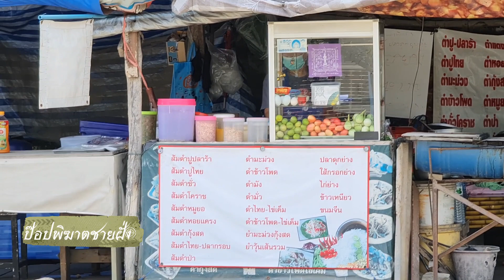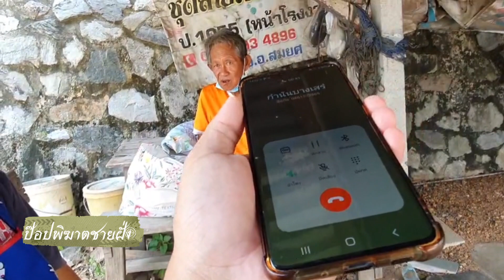ช่วยพ่อเฒ่ายุค 2499 ตกที่นั่งลำบาก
แม่ค้าส้มตำ รุดช่วยเหลือพ่อเฒ่าวัย 65 หลงลืมเดินพลัดหลงจากบ้าน 20 กม. คืนสู่ครอบครัวปลอดภัย

***เมื่อวันที่ 12 มี.ค.65 ผู้สื่อข่าว ได้รับการประสานจาก น.ส.มณฑา ศรีเจริญ อายุ 47 ปี แม่ค้าส้มตำ ปากซอยสัตหีบสุขุมวิท 99 (เขาหมอน) ต.สัตหีบ อ.สัตหีบ จ.ชลบุรี ว่าได้ช่วยเหลือพ่อเฒ่าเดินพลัดหลงออกจากบ้าน มาหลับนอนอยู่ริมถนน ด้วยเกรงจะได้รับอันตราย จึงได้ให้มานั่งพักในศาลา พร้อมนำอาหารและน้ำดื่ม ให้ทานประทังความหิวโหย จึงขอให้ผู้สื่อข่าวหาแนวทางช่วยเหลือ ให้พ่อเฒ่ากลับคืนสู่อ้อมอกครอบครัวอย่างปลอดภัย
***สอบถาม พ่อเฒ่า ให้การว่า ตนเองมีชื่อว่า นายชูชาติ หรือเล้ง ปัญญาประดิษฐ์โชค อายุ 66 ปี มีอาการหลงๆ ลืมๆ อาศัยอยู่บริเวณวัดเขาชีจรรย์ ม.10 ต.บางเสร่ อ.สัตหีบ ห่างจากจุดที่พบออกไปประมาณ 20 กิโลเมตร ได้เดินออกจากบ้านมาตามหาลูกชายชื่อ นายสุรเดช หรือเอ๋ (ไม่ทราบอายุแน่ชัด) ทำงานเป็นลูกเรือประมงอยู่ในชุมชนแสมสาร ซึ่งไม่ได้พบหน้ากันนับสิบปี
***ผู้สื่อข่าวรายงานว่า จากการสอบถาม ข้อมูลที่ได้ยังไม่มีความแน่ชัด จึงได้โทรศัพท์ติดต่อสอบถามไปยัง นายวรฤทธิ์ จังบวร (ไก่) กำนันตำบลบางเสร่ ซึ่งทราบว่า มีบุคคลดังกล่าวเป็นลูกบ้านอาศัยอยู่กับครอบครัวจริง บริเวณหน้าประตูทางเข้าวัดเขาชีจรรย์ จึงได้นำส่งกลับบ้านอย่างปลอดภัย
***ด้าน นายวรฤทธิ์ หรือกำนันไก่ เผยว่า ที่ผ่านมา นายชูชาติ มีอาการหลงลืม ทำให้เดินหายออกจากบ้านมาแล้วหลายครั้ง นับเป็นความโชคดีที่ได้รับการช่วยเหลือ ทำให้ไม่ได้รับอันตราย ต้องขอขอบคุณไปยังผู้ใจบุญทุกท่าน ที่ให้การช่วยเหลือส่งกลับคืนสู่ครอบครัว และหากมีผู้ใดพบอีก สามารถติดต่อได้ที่ 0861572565 ตลอด 24 ชม.
ณัฐภูมินทร์ – พัชรพล ปานรักษ์ อ.สัตหีบ จ.ชลบุรี 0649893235